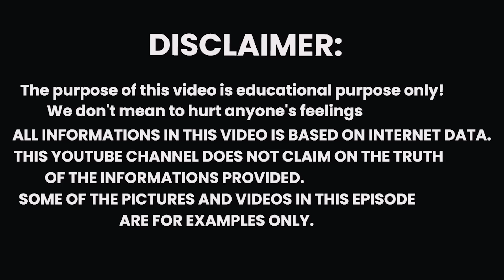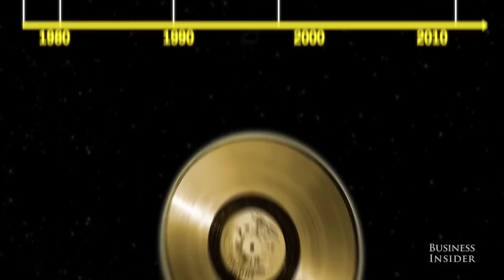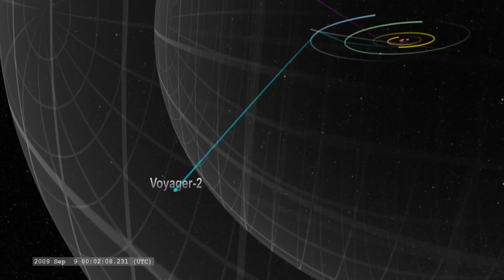वॉयजर पहुंचा दूसरे सौरमंडल में? क्या देखा वहां पर Voyager reached another solar system?